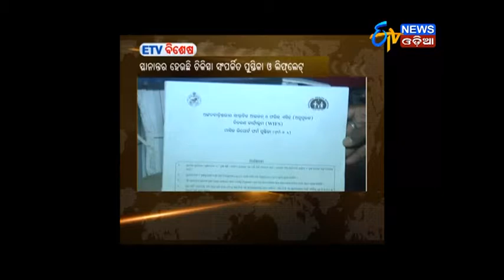Zilla Report (31.10.2017)- ETV News Odia